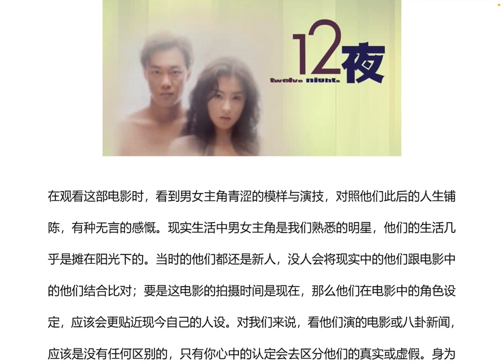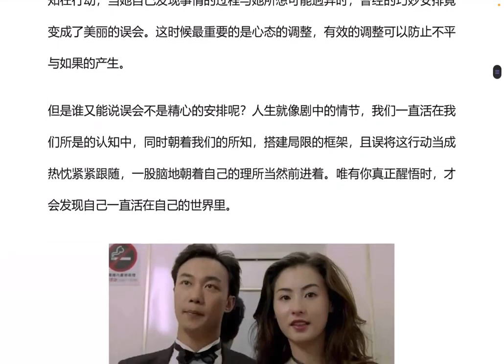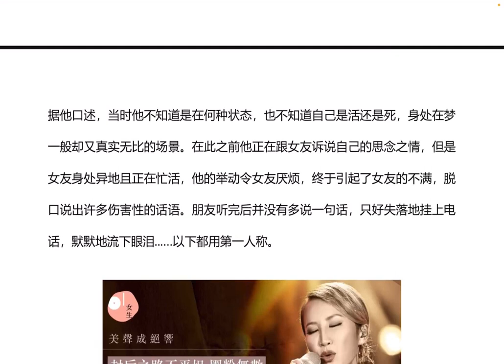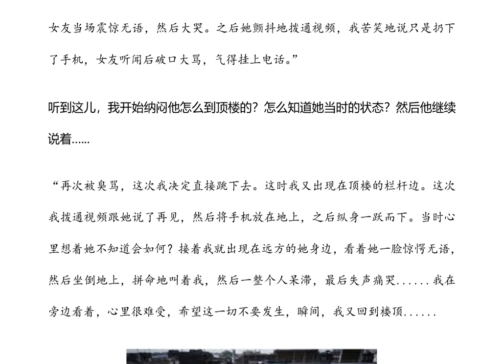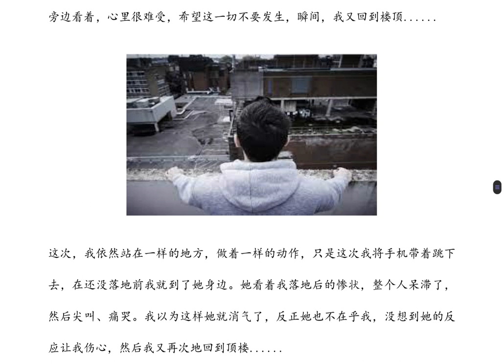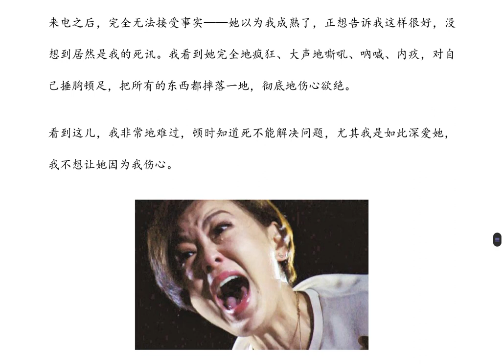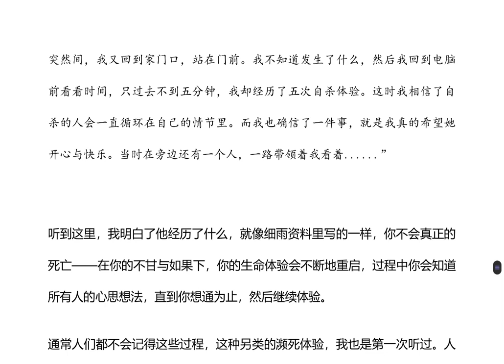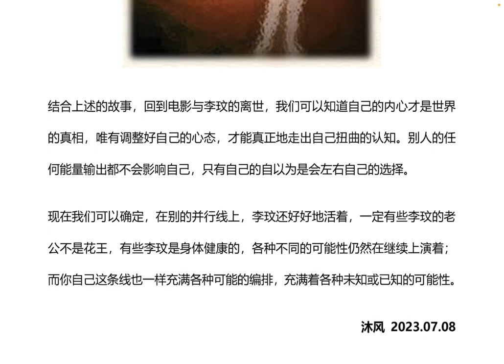GYF 73M 自我的世界《十二夜》沐风观感 自杀的一段真实经历 观影说多维实相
喜马拉雅等有声书平台：海轮海轮